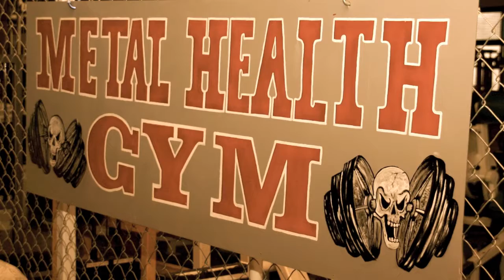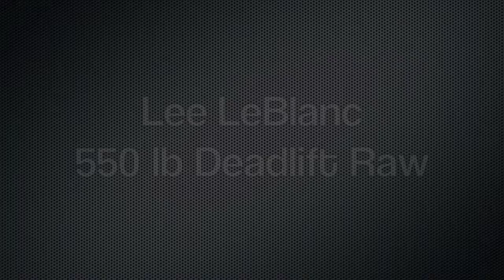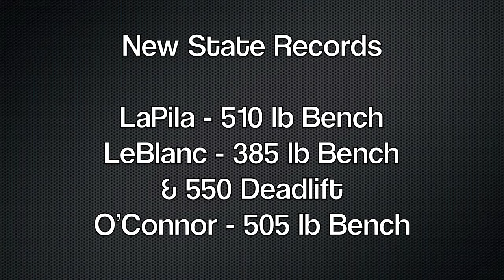Winter Iron.mov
Members of The Refuge (Middletown, CT)  competed at APA Winter Iron on December 12, 2010 in Wallingford, CT.  Every member that competed took home first place in his or her division.